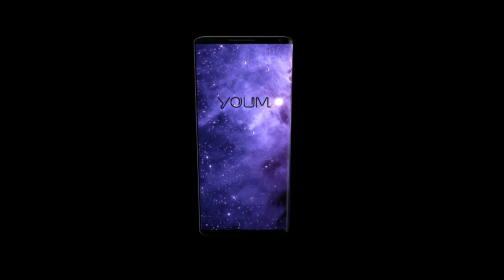SAMSUNG YOUM COMMERCIAL - 삼성그룹 - 휴대 전화 - 2014 광고